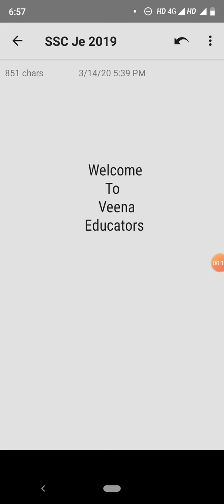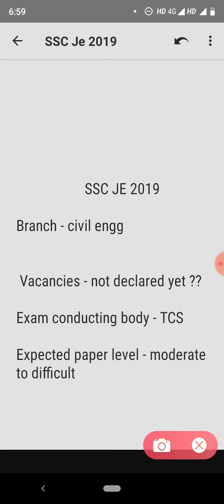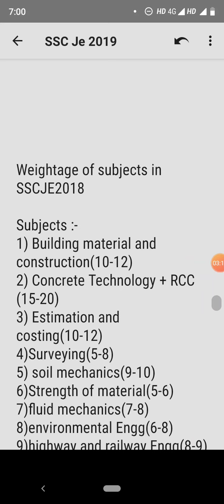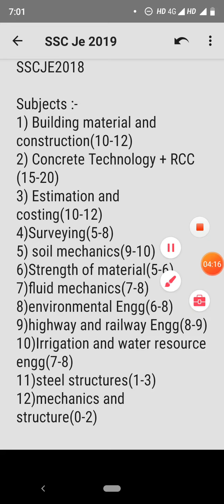SSC JE 2018 exam Analysis of civil engg branch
2018 je exam subject weightage of civil engg branch